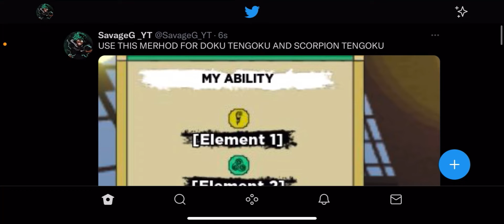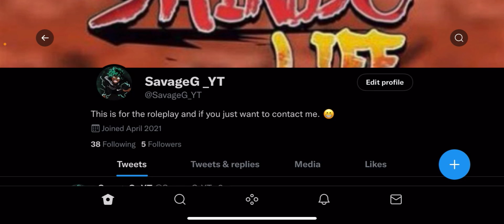Use This Spinning Method For The New Bloodlines! | Shindo Life/Shindo Life 2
Hopefully this was helpful!